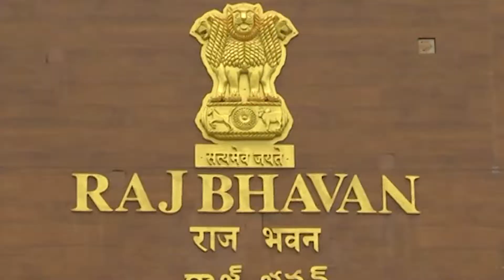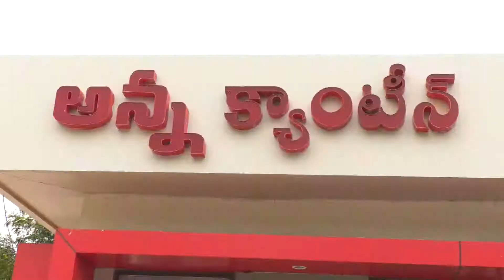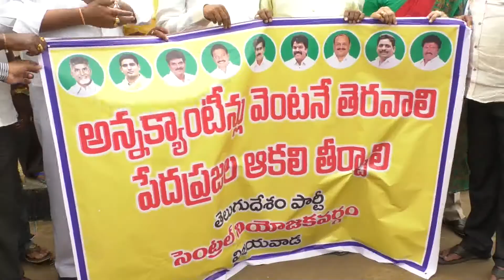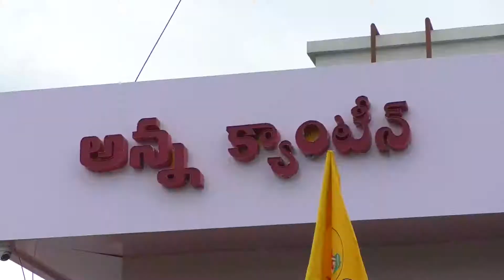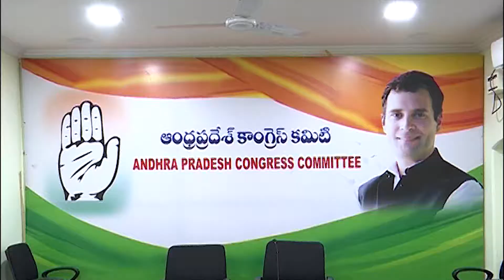Afternoon News final 03 08 2019 001